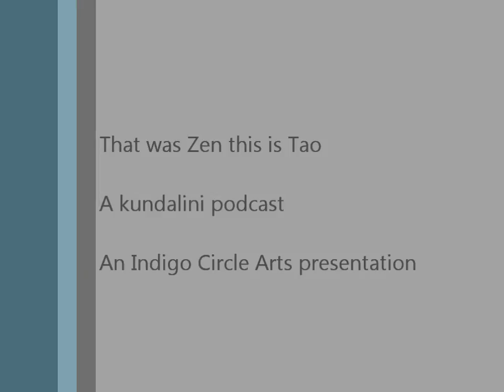episode 6: The theory of vibration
Kashmir shaivism and the theory of vibration that explains the cosmos